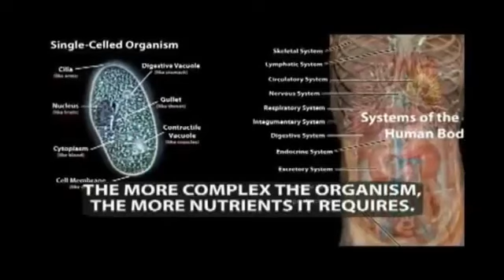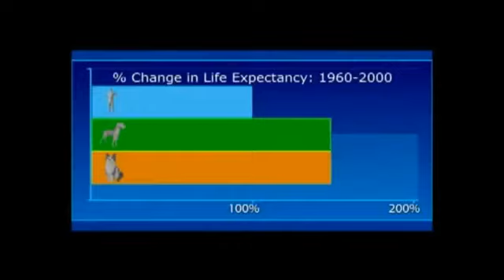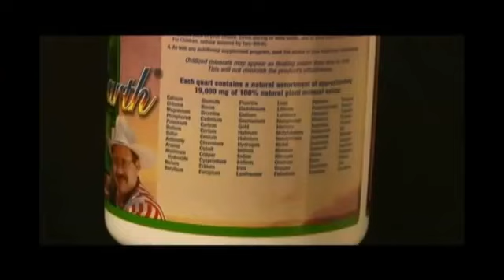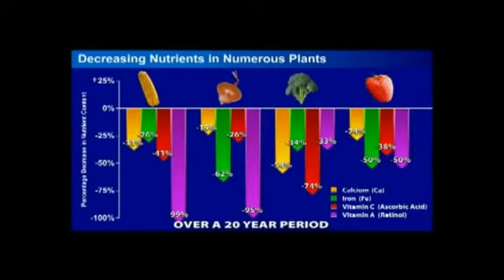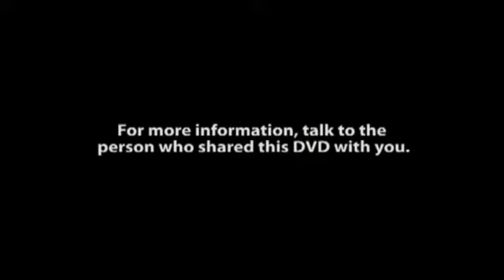Youngevity Product Story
The story about how Youngevity Products came to be.